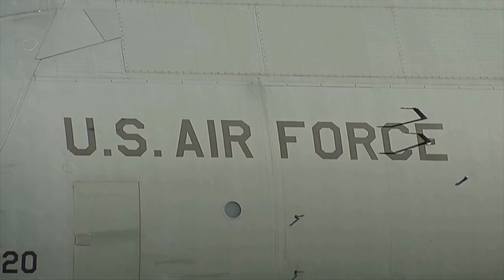Когда стартует «ленд-лиз»? / Армия Украины: БТР FV103 Spartan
Какие характеристики имеют «танкетки» FV103 Spartan / В США снова напоминают, как будет работать программа «ленд-лиза» для Украины